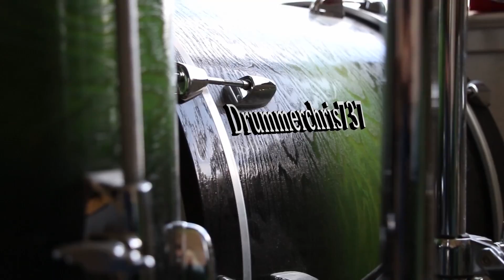Dank Lantern - Episode 6 - The Legend of Zelda Twilight Princess HD Gameplay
Would Batman make a good sidekick?
also the work sidekick is funny.

The Legend of Zelda: Twilight Princess is an action-adventure game developed and published by Nintendo for the GameCube and Wii home video game consoles. It is the thirteenth installment in the The Legend of Zelda series.